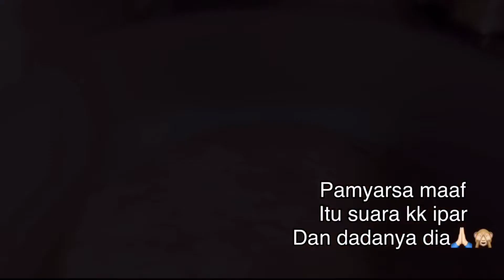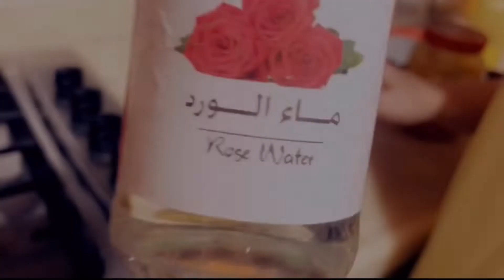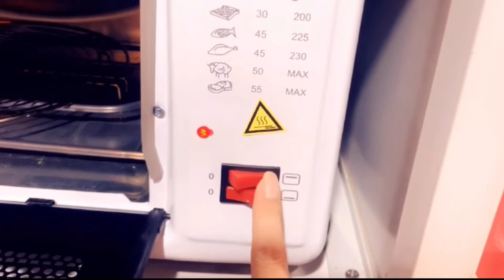hari Pertama di rumah KK ipar masak buat buka puasa dan sahur bersama sama(Jeddah Saudi Arabia)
AsalamuAlaikumWaraohmatuollaohiWabaraokatuh sebelumnya terimakasih bangeeet#buat yg udah nonton like dan semuanya semuanyaaa vidio videoku tak lain hanya untuk sering sama kalian# seperti gimana keseharianku masak makanan dll semoga bermanfaat dan ada hikmah nya#